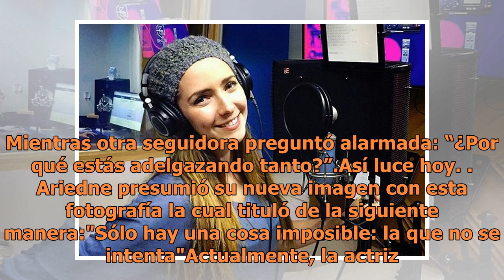Ariadne Díaz y su drástica pérdida de peso que tiene impactada a las redes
Instagram @ariadne_diaz Ariadne Díaz es una actriz mexicana que tiene impactados a sus seguidores por su drástico cambio de apariencia, pues luce mucho más delgada que semanas atrás. Ella acaba de terminar de grabar en México la exitosa telenovela mexicana Tenías que ser tú y parece estar más activa...